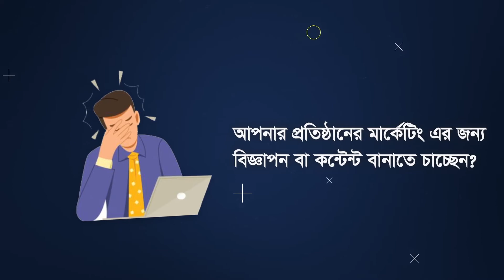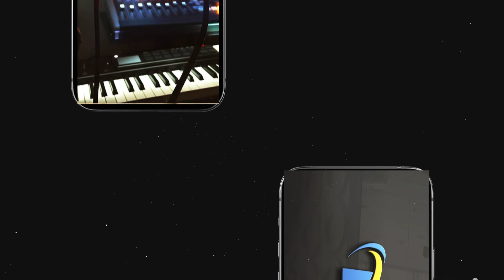আশুগঞ্জে তৃতীয়দিনের মতো চলছে ট্রাক ধর্মঘট, ধান বেচাকেনা বন্ধ